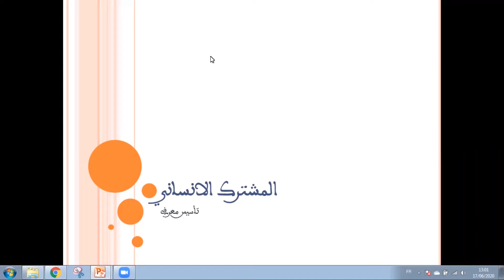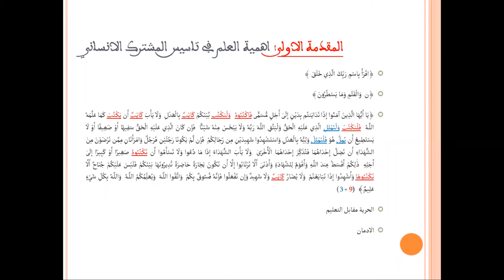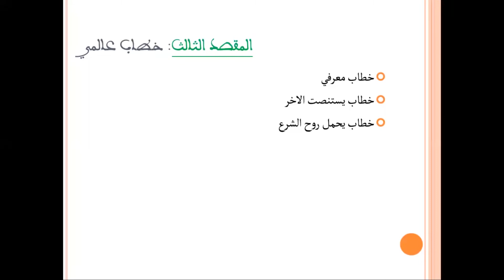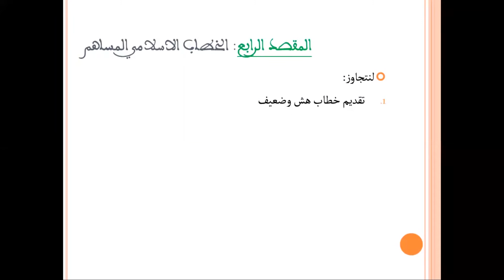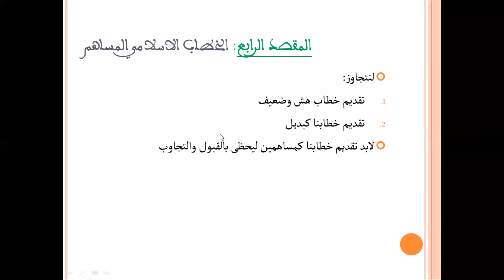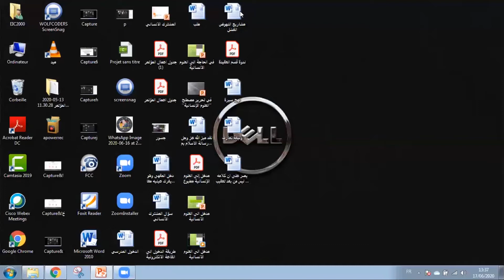المٌشتَرك الإنسَانيّ ( تأسيس معرفي)